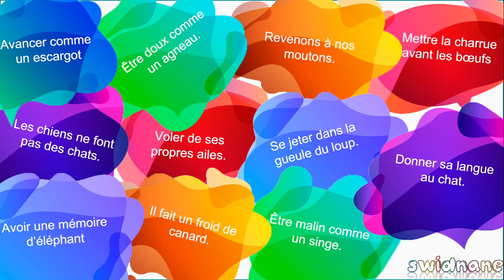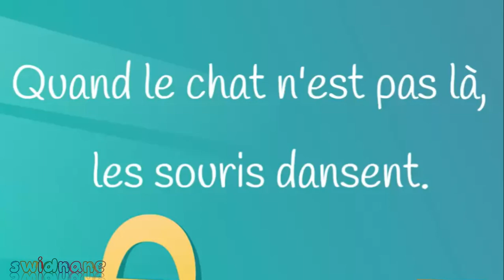le chat parti les souris dansent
Retrouvez dans cette vidéo l'explication animée de l'expression française : le quand le chat n'est pas là, les souris dansent.
شرح تعابير اللغة الفرنسية

Cours gratuit
Educationenligne